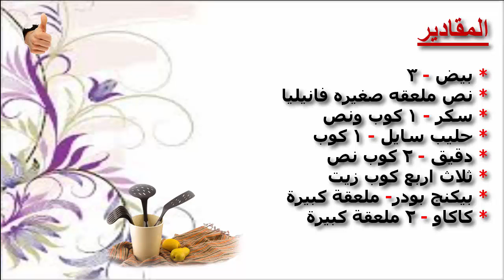طريقة عمل كيكة التايجر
طريقة عمل كيكة التايجر سهلة كيكة التايجر تتميز بطعمها الطيب وشكلها الأكثر من رائع..لذا أقدم لك أبسط طريقة لإعدادها فى المنزل بسهولة